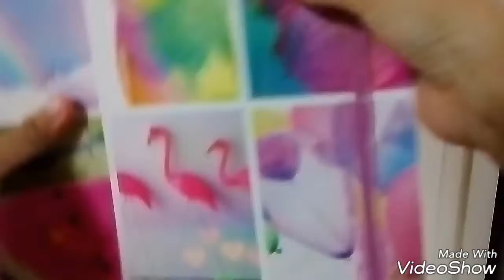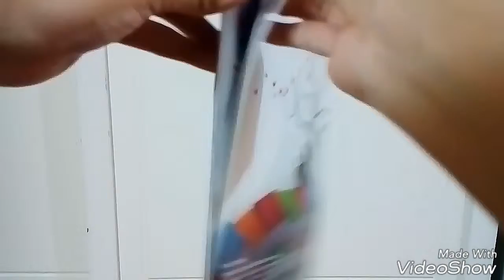Vlogs | VYXEN'S BIRTHDAY HAUL OF 2016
I tried my best to edit this, and I'm pretty much satisfied. Oh, and for your information, my birthday is on 20th November. I just did a little shopping with my fam yesterday 😀